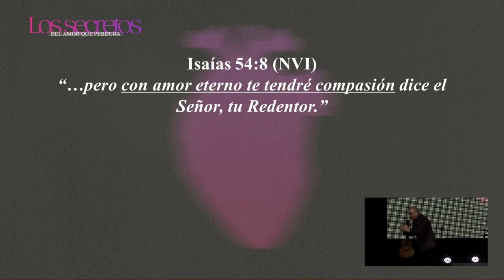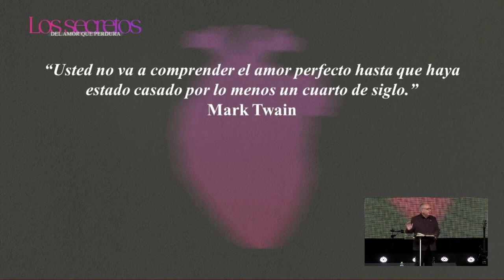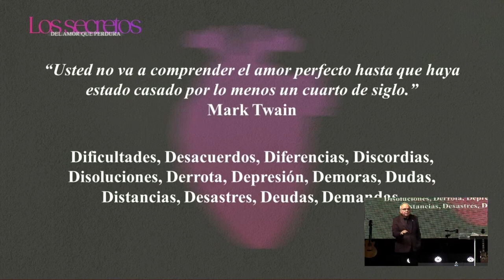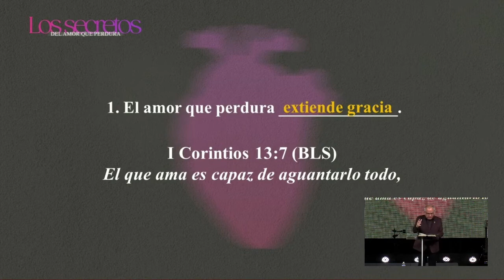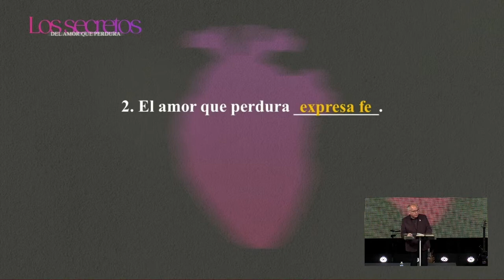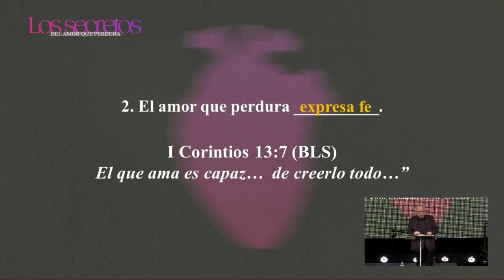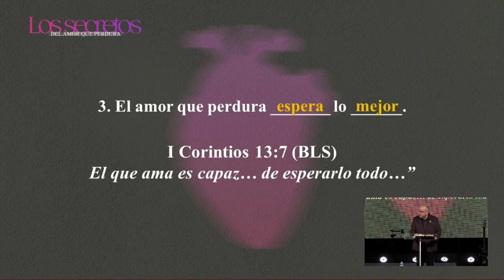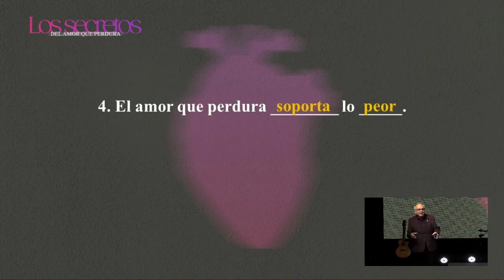Los Secretos Del Amor Que Perdura | Pastor Abel Ledezma